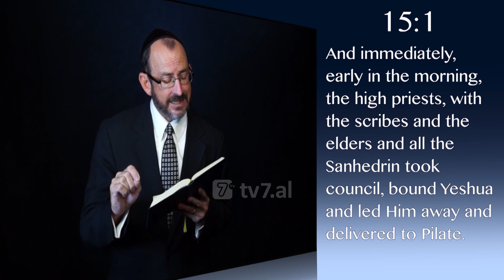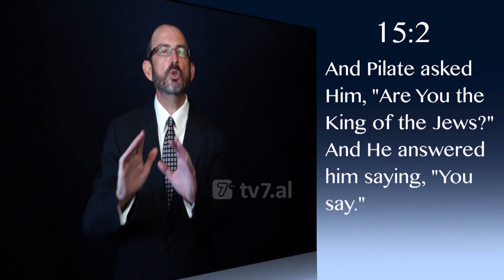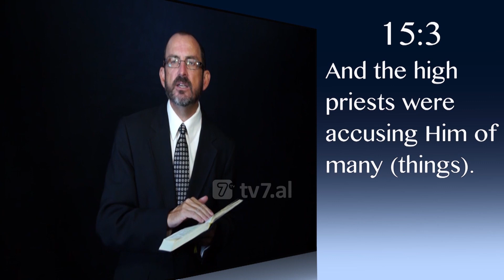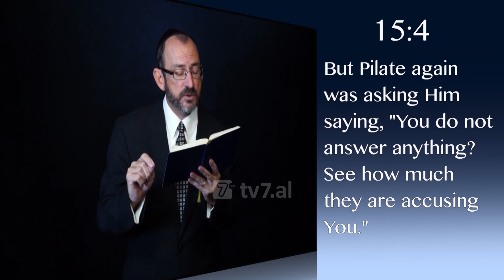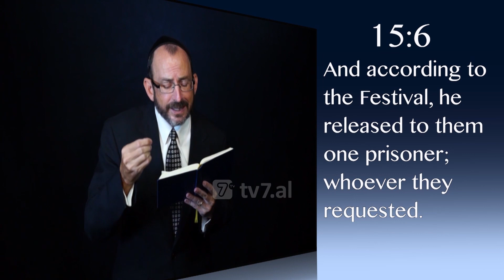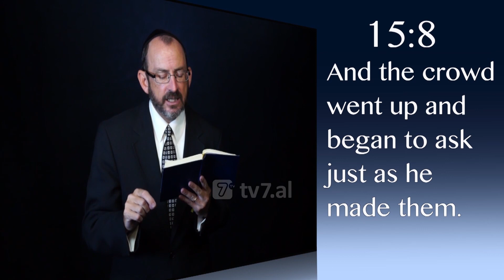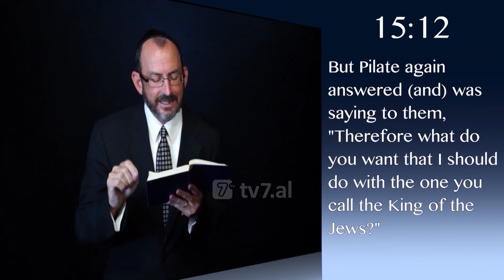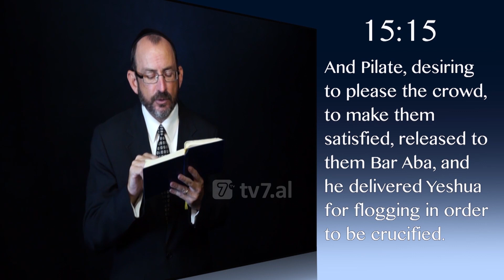Dr. Baruch Korman - Jezusi përpara Ponc Pilatit, kryqëzimi i Tij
Kemi mësuar shumë herë që ekziston një marrëdhënie mes Pashkës dhe vdekjes. Në pjesën nga e cila do të mësojmë sot, data që e gjitha kjo ndodhi ishte dita e 14-të e muajit hebre të Nisanit, pra, Pashkë. Prandaj, shohim ngjarjet që na çojnë deri tek vdekja e Mesias. Kemi mësuar gjithashtu se si e shohim vazhdimisht këtë komplot që bëhet me qëllimin për të shkaktuar vdekjen e Mesias. Mirëpo tani, edhe pse ai është dënuar me vdekje, shohim që Sinedri, për një arsye shumë unike, nuk dëshiron ta ekzekutojë këtë dënim.
Ndiqni programin "Duaje Izraelit" me Dr. Baruch Korman çdo të dielë ora 14:30 dhe 21:00